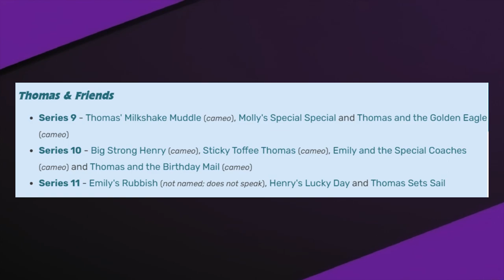How I Built Molly - Porterverse Workbench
Molly is the GOAT

This video is for GENERAL AUDIENCES, meaning viewers of all ages can enjoy